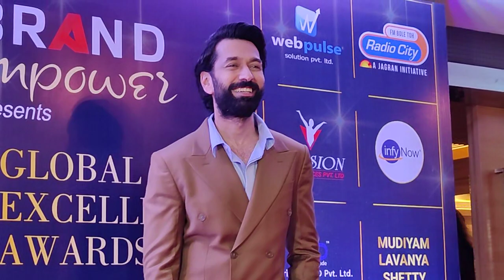Disha parmar with Nakul Mehta together at Global Excellence Award